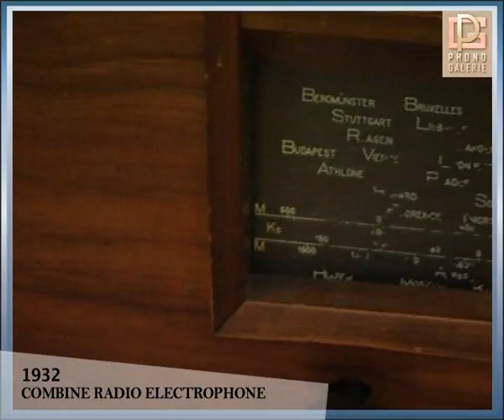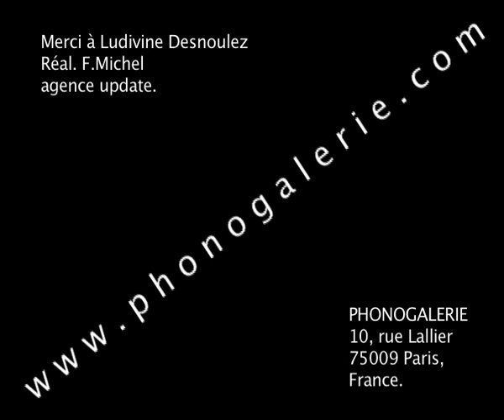RADIO ELECTROPHONE DUCETET THOMSON